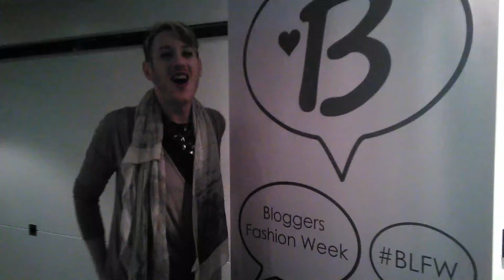blfw bloggers love fashion week, penthouse.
Lots of fun at penthouse London for blfw, lots if amazing gifts thank you, bassbuds umberto gianini and many more